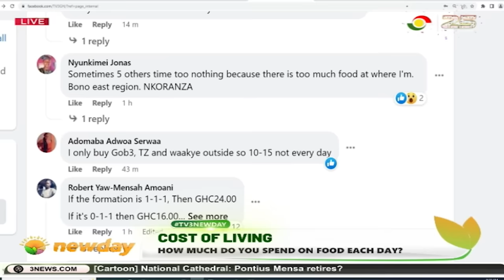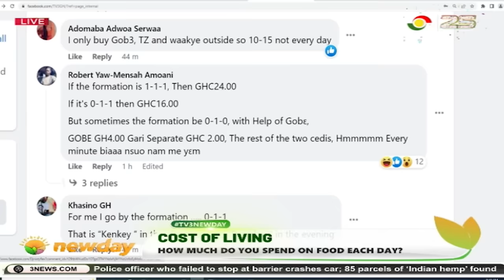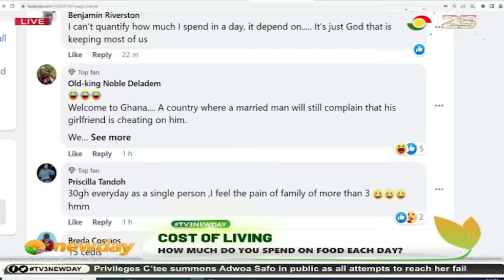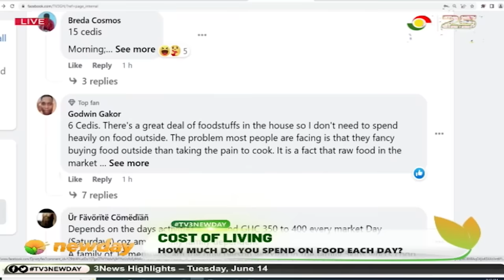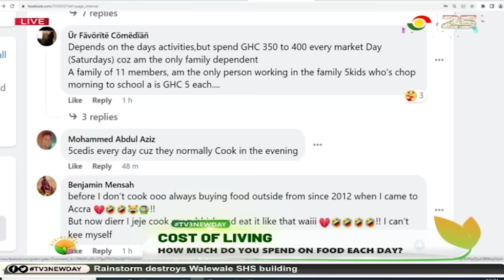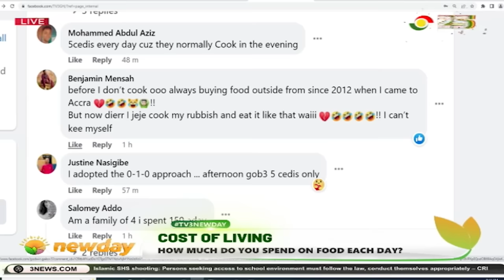TV3Newday: Cost of Living - How Much Do You Spend on Food Each day? [Full]